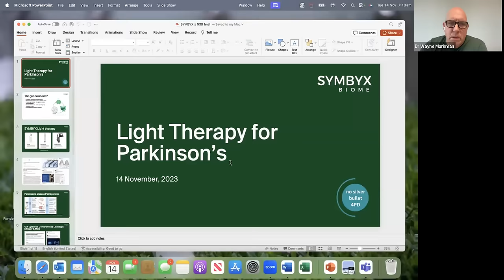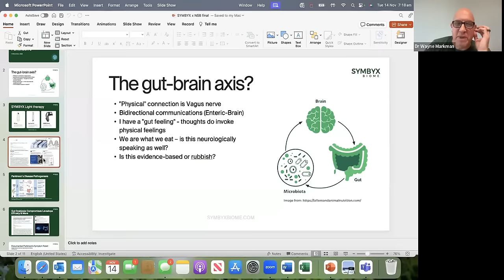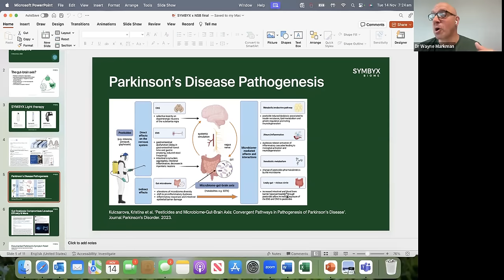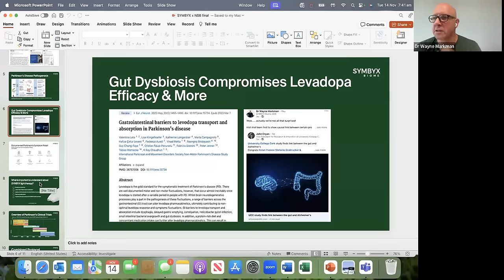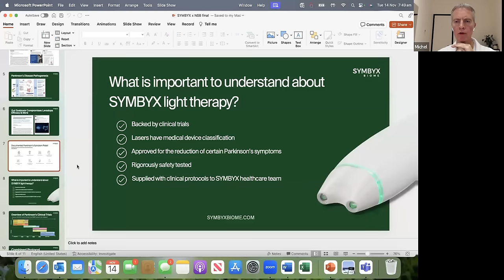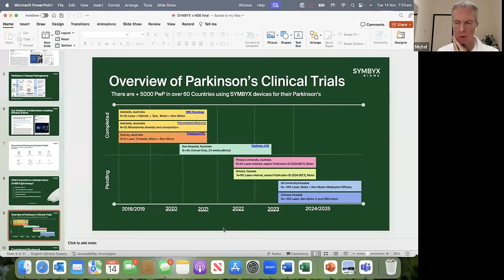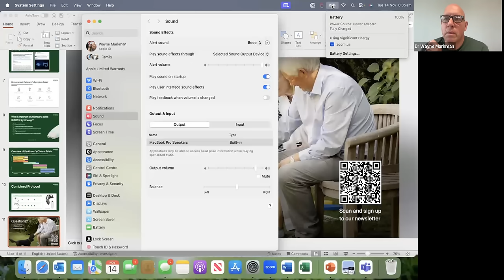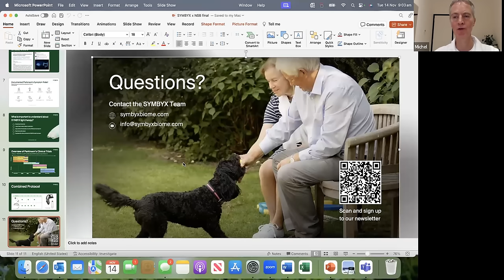"Light therapy for Parkinson's":- Dr Wayne Markman CEO SYMBYX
Light Therapy is an area of great interest and hope for PwP worldwide, as shown by the viewing numbers for our 3 previous NSB4PD sessions over the last 48 months.

Here in this interview with  Dr Wayne Markman, CEO of SYMBYX, we explore how photobiomodulation devices directly address the gut, vagus nerve and brain.

SYMBYX's mission is to develop medically approved light therapies to reduce chronic Parkinson’s symptoms - early trials and clinical data show improvements across a range of symptoms and with a very high safety profile. SYMBYX are committed to increasing clinical trial evidence supporting light therapy as a complementary and effective intervention that fits into a person with Parkinson's medication, healthy diet and exercise regime.

Dr. Wayne Markman is South African-born and emigrated to the US in 1986 and then to Australia in 2000.

Dr. Markman obtained a BA in Economics from Macalester College in 1991 and an MBA from Harvard University in 1996.

After working as an investment banker, he decided to pursue a career in medical science at Macquarie University in Sydney, specialising in neuroscience and movement disorders.

Dr. Markman worked in a physiotherapy clinic before founding SYMBYX, a company dedicated to developing light therapy devices to alleviate the impact of chronic conditions like Parkinson's.

He has been personally affected by PD with several close family members diagnosed previously, so this research has added meaning and focus for him

With a focus on the gut-brain axis, SYMBYX is committed to providing complementary and effective interventions for Parkinson's patients worldwide.

By next year, SYMBYX will have completed 4 clinical trials with publications in leading peer reviewed journals and commenced 3 additional large scale randomised control trials investigating motor, non-motor and medication efficacy implications of infrared laser treatment to the gut.